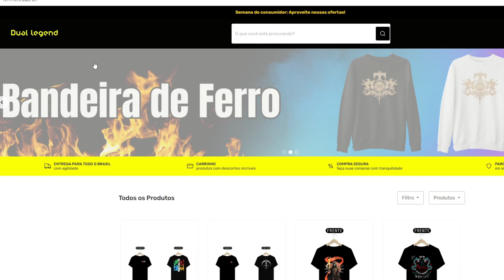Destiny 2: ESSA é a MELHOR Masmorra do JOGO? Guia COMPLETO da Ruína da Senhora da GUERRA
Fala, galerinha do bem! Nesse vídeo, apresento o guia completo da masmorra "Ruína do(a) Senhor(a) da Guerra. Conheça os segredos, surpresas, mecânicas e estratégias desta que está sendo considerada pelos jogadores a melhor masmorra de Destiny 2. Aquele abraço!